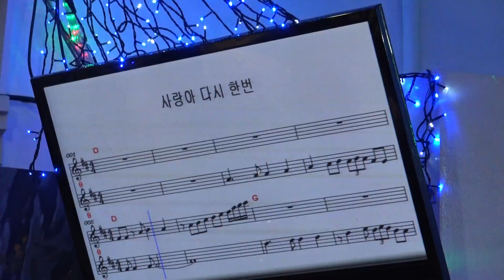가수 이윤정 사랑아다시한번 함경예술단정기공연 [단장:양민규 전화:010-7924-3018] 장소:극장식공연장 미가 일시:2018 7 24 [매주 화 요일]